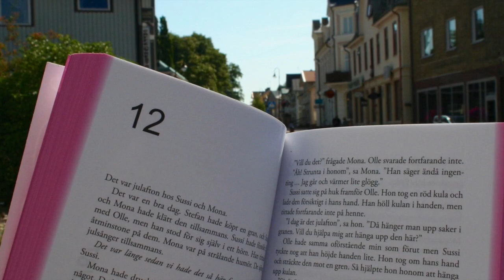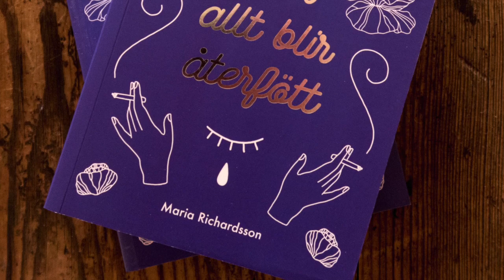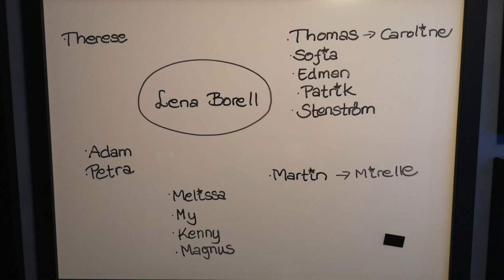Writing a book is not just writing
Todays writing tips comes from author Maria Richardsson, who writes both Young Adult and Nordic Noir.

Her books are not yet available in English.

Photo courtesy of the author, Chatrin Carlsson and Lind & Co.